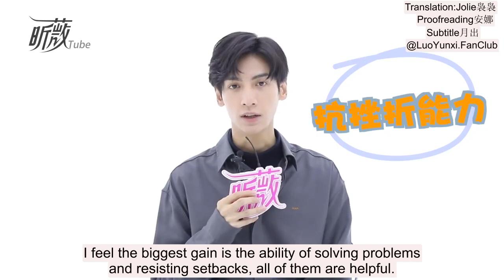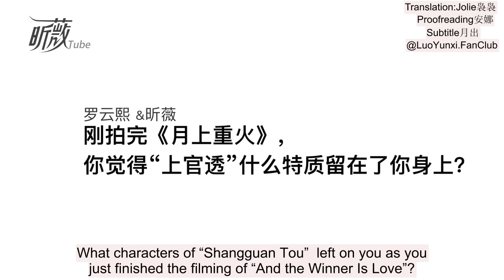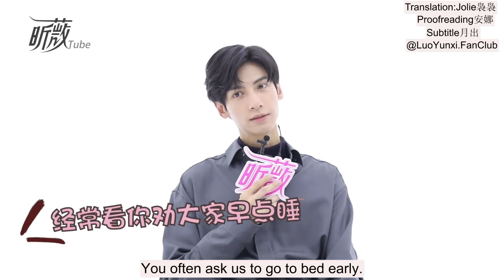ENG SUB-102119 昕薇Magazine Q&A-Part2【罗云熙 | Yunxi Luo | Runyu | 라운희 | 윤옥】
Translation：Jolie
袅袅
Proofreading：安娜
Subtitle：月出